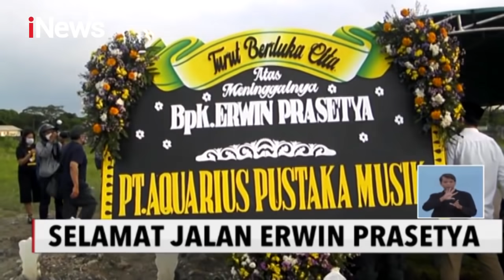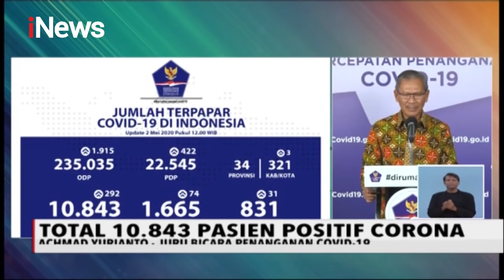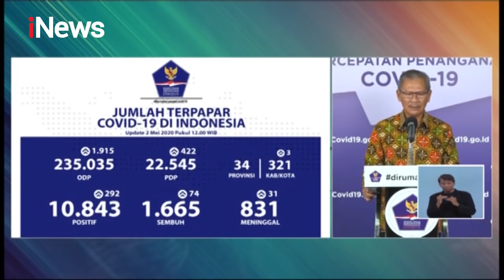iNews Siang 3 Mei 2020 Segmen 1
Adapun topik pada iNews Siang 3 Mei 2020 segmen 1 adalah:

1. Rumah Ambruk
2. Selamat Jalan Erwin Prasetya
3. Duka Perawat COVID-19
4. Kisruh Tenaga Medis RS GL Tobing
5. Pelanggar Larangan Mudik Menurun